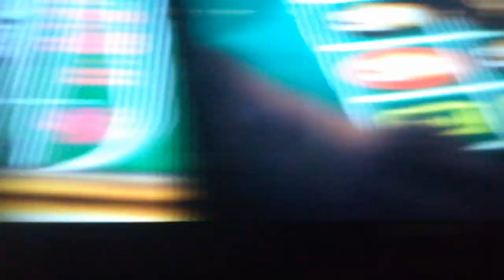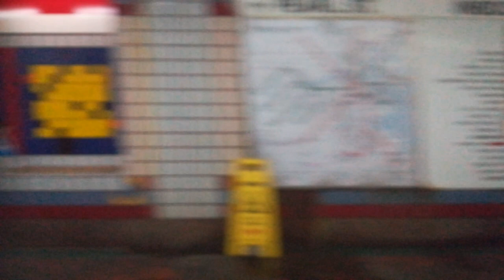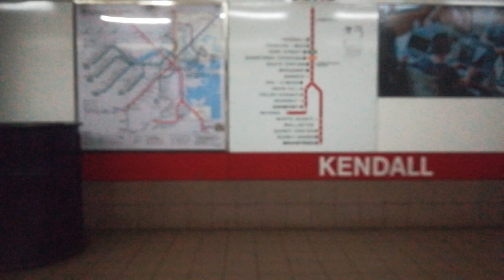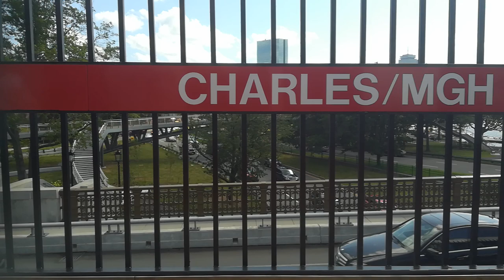MBTA Red line Alewife - Park Street 1800 series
MBTA Red line
Alewife - Park Street
(Alewife - Braintree)

Alewife 0:00
Davis 2:06
Porter 3:59
Harvard 6:26
Central 10:14
Kendall/MIT 12:27
Charles/MGH 14:32
Park Street 16:28

Rolling stock / Matériel roulant : 1800 series

Filmed on / Filmé le : 08/08/2019

Interactive map of lines and places in video / Carte interactive des lignes et des lieux des vidéos